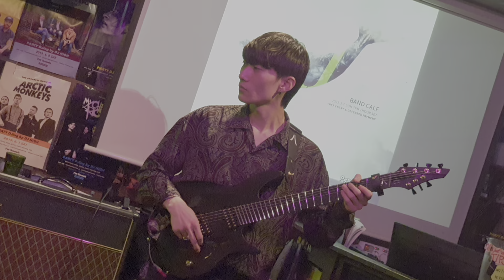20210307 카프 (CALF) - 벼랑